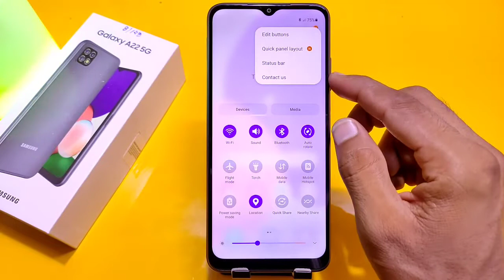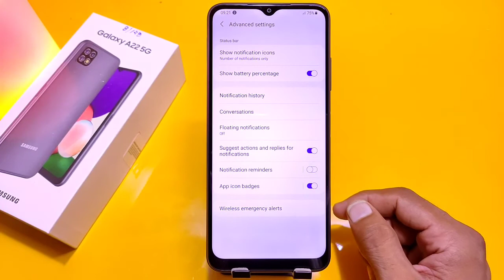How To Show Battery Percentage in Samsung Galaxy A22, Samsung A22 Show Battery Percentage